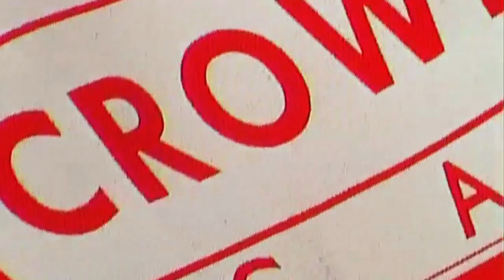Rider Stories: Caroline – Perspectives on a city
For our rider Caroline, food is life – or, more specifically, cheese is. Not many can say they spend their days working deep inside of a cheese cave in the middle of New York City. Find out how she navigates the hustle and bustle of life in the Big Apple and why cheese is at the heart of it all in our latest.

Discover Caroline's perspective on her city in our latest Rider Stories feature.